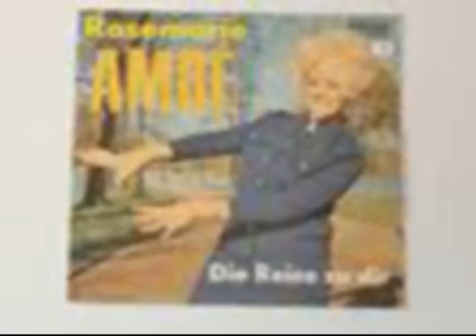Rosemarie Ambé Nur du allein 1966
Rosemarie, Ambé, Nur, du, allein, 1966, Rosemarie, Ambé, Nur, du, allein, Rosemarie, Ambé, Nur, du, allein, 1966